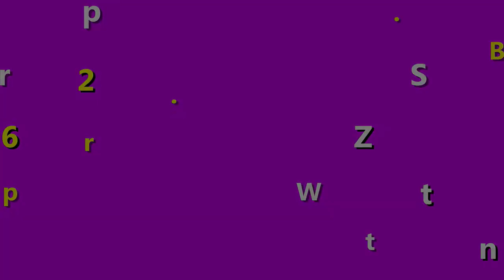Sữa rửa mặt Innisfree Olive da nào nên dùng? Sữa rửa mặt yêu thích từ Hàn Quốc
Là tín đồ của mỹ phẩm Hàn Quốc thì bạn không thể bỏ qua sữa rửa mặt Innisfree Olive của Hàn này, được đánh giá là dòng sữa rửa mặt dịu nhẹ, làm sạch sâu và trắng da cũng như ngừa mụn cực kỳ hiệu quả nữa.